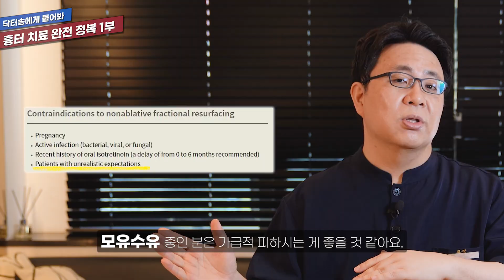흉터 치료의 모든 것 1부/흉터치료 하는 시기/흉터예방법/상처난후 관리방법